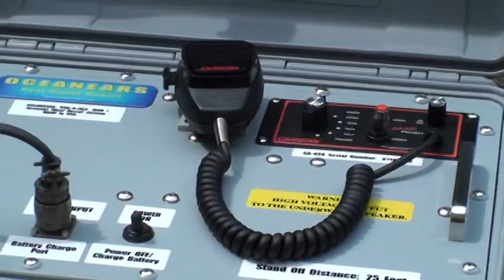OCEANEARS Diver Recall System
OCEANEARS Acoustic Diver Recall System for recalling submerged SCUBA DIVERS to the surface.